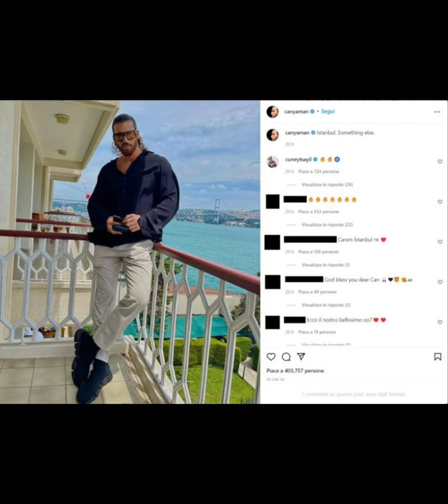CAN YAMAN AND DEMET OZDEMIR TOGETHER AGAIN AT THE DISNEY PLUS PARTY!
CAN YAMAN AND DEMET OZDEMIR TOGETHER AGAIN AT THE DISNEY PLUS PARTY! On June 14